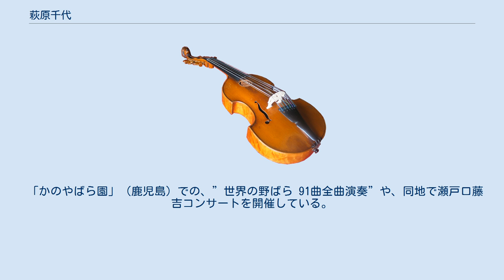萩原千代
萩原 千代（はぎわら ちよ、1979年7月11日 - ）は日本のピアニスト。
日本におけるカール・フィルチュ研究の第一人者。
 2010年と2012年の2回に亘り「カール・フィルチュの世界」と題し、旧東京音楽学校奏楽堂にて日本初演となるリサイタルを開催。
2016年6月にはデビューアルバムであり日本初盤となる「カール・フィルチュの世界」を発表。
2018年8月には2枚目で世界初盤となる「カール・フィルチュの世界II」を発表した。
祖父は挿絵画家の冨賀正俊。
 ピアニストとしてのデビューは2003年4月のルーマニア国立トゥルグムレシュ交響楽団とのピアノコンチェルトだった。
 尾崎晋也の指揮の元、ルーマニア国立トゥルグムレシュ交響楽団、同国立ディヌ・リパッティー交響楽団と共演を重ねる。
 「かのやばら園」（鹿児島）での、”世界の野ばら 91曲全曲演奏”や、同地で瀬戸口藤吉コンサートを開催している。
 またミュージカルや海上自衛隊に嘱託され「第1航空隊隊歌」（2009年）などを作曲している。
 藤澤弥生、木村徹、尾崎晋也、吉田豊、小林仁、純子 マッサーリア、Csíky Boldizsár, Csíky Boldizsár Jr.の各氏に師事。